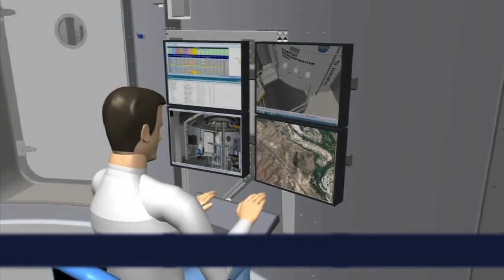Space - For the Classroom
In this video, we will be exploring our solar system and all the considerations needed to be a successful space traveller.